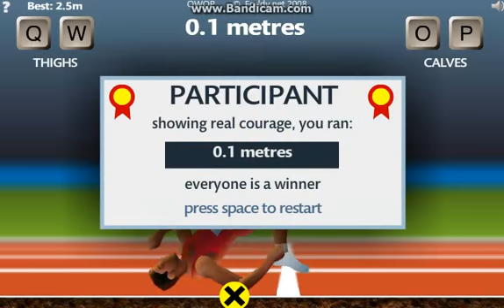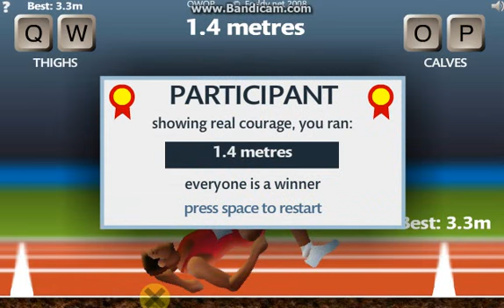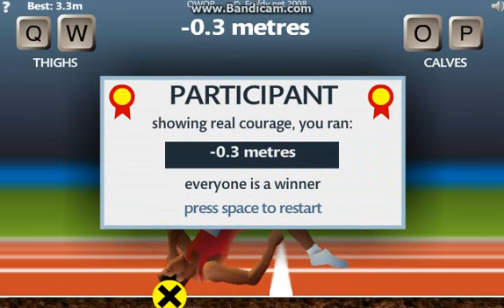Qwop Ep.1 Yes Q.W.O.P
i was just on my computer win i decided i wanted to run like an idiot so i went and played qwop and now you get to watch a world record in the making